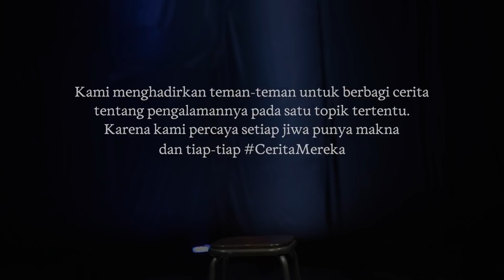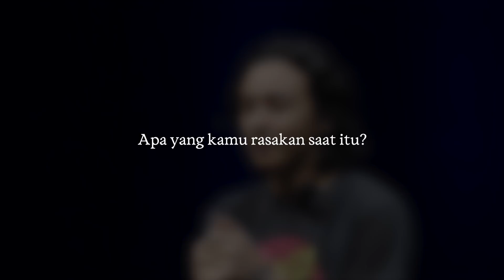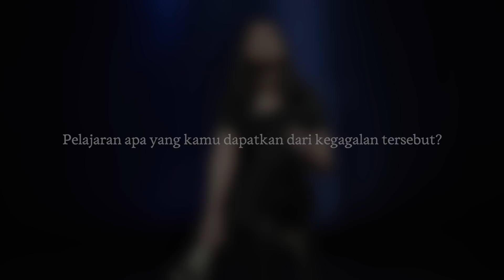CeritaMereka yang Pernah Merasa Gagal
Dengan tema MenjadiManusiaHebat untuk menjadi AkuyangHebat, kami menghadirkan pengalaman orang-orang tentang kegagalan yang paling sakit dalam segmen Cerita Mereka kali ini. Meskipun memiliki pengalaman yang tidak sama, setiap orang pasti pernah mengalami kegagalan sebagai batu loncatan untuk bangkit kembali.

Tentang Kami,

Halo! Salam Kenal! Kami Menjadi Manusia. Setelah dua tahun berproses, kami masih terus bertumbuh untuk menjadi media alternatif yang mewadahi berbagai cerita mengenai kehidupan. Kami percaya, setiap jiwa punya makna. Pada video kali ini, kami ingin memperkenalkan wajah baru yang lebih segar dan dinamis, namun tetap memiliki tujuan yang sama. Selamat datang di YouTube channel kami dan selamat menjelajahi cerita-cerita kehidupan manusia.